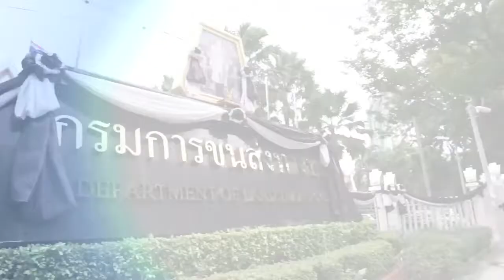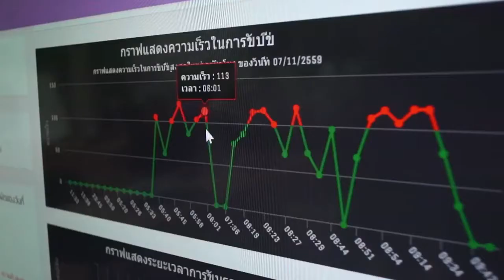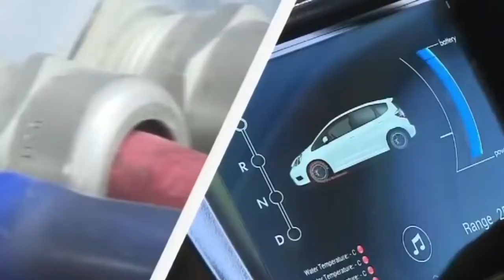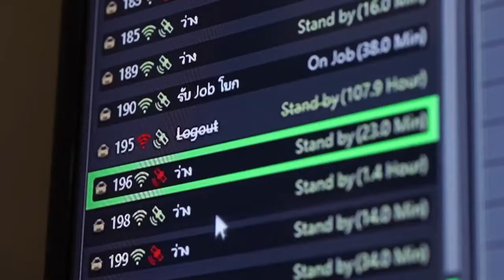แผนงานยกระดับมาตรฐานความปลอดภัยปี 2560 ของกรมการขนส่งทางบก